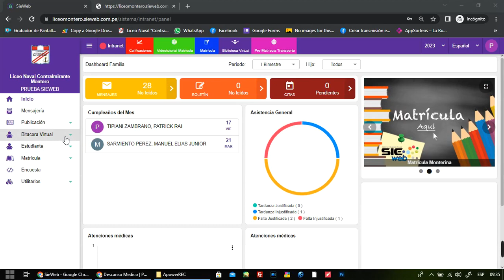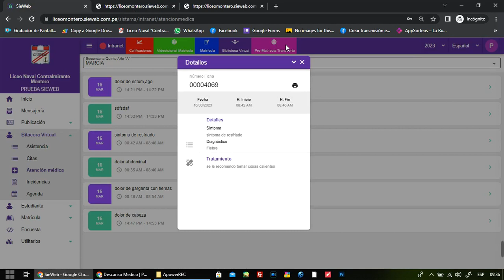Atención Médica en el Sieweb por el Padre de Familia